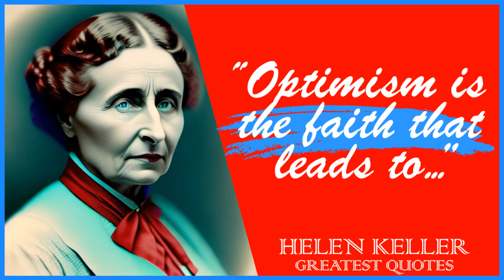60 Helen Keller’s Quotes | Inspiring Wise Life Quotes of Helen Keller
Helen Keller was an American author, disability rights advocate, political activist and lecturer. Born in West Tuscumbia, Alabama, she lost her sight and her hearing after a bout of illness when she was 19 months old. She then communicated primarily using home signs until the age of seven, when she met her first teacher and life-long companion Anne Sullivan.

Sullivan taught Keller language, including reading and writing. After an education at both specialist and mainstream schools, Keller attended Radcliffe College of Harvard University and became the first deafblind person to earn a Bachelor of Arts degree.

This video is quotes from Helen Keller. This quotes compilation is made of his best quotes and we hope that these life quotes can make you think about many things in your life. Helen Keller’s quotes are definitely worth your time.

 We hope you enjoyed this Inspiring Wise Life Quotes of Helen Keller.